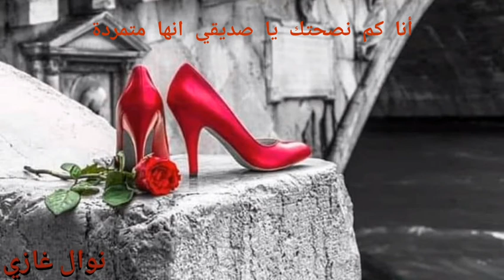متمردة .. قصيدة للشاعر # كريم العراقي # أداء نوال غازي#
الشاعر كريم العراقي#
نوال غازي#

أنا كم نصحتك يا صديقي
انها متمردة
كذبتني لم تستمع نصحي
فكانت مصيدة